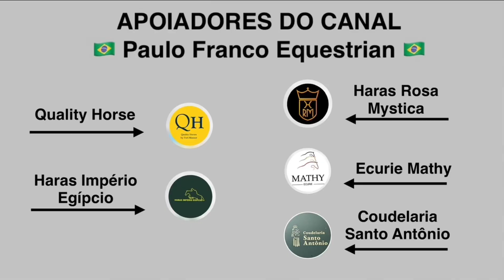João Victor Castro Lima - Giulia Hoy (03/11/2024)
Andalucía October Tour - Week 3 - CSI3* 1.40
Int. jumping competition against the clock
Table A, FEI Art. 238.2.1
Resultado - 0 - 9º LUGAR